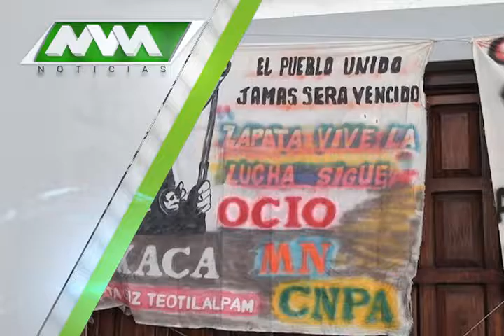MVM Television trae para ti las mejores noticias